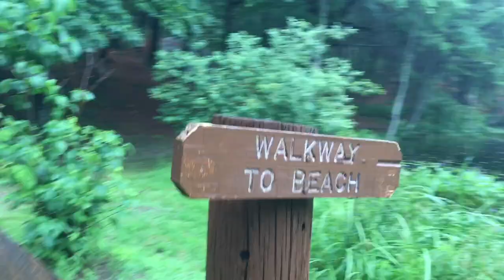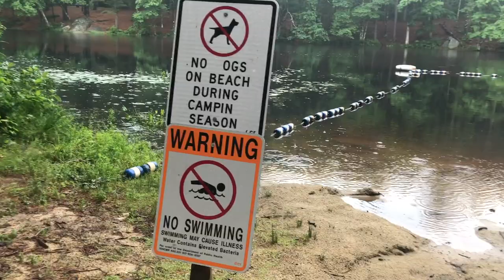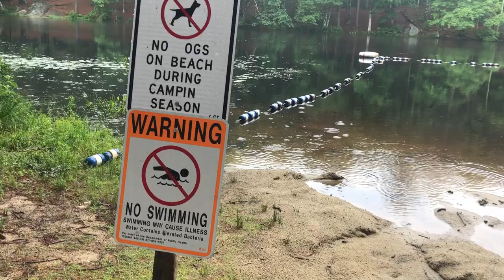Harold Parker State Forest Campground - Andover, MA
FYI: reserve online ahead of time in order to choose good spot, There is a pond with sand bank, can take a bath. Other pond and lake are near by for fishing and canoeing/kayaking. Many easy trails, or safe road for hiking and biking besides playground; grill and campfire is onsite (firewoods is sold at an entrance); restroom/bathroom; pets and guests are allowed.